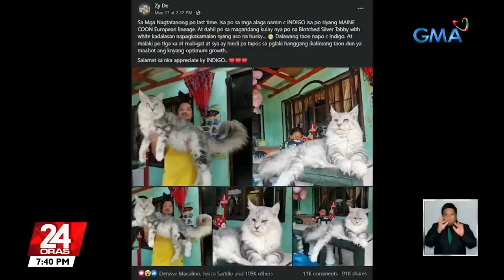Alagang maine coon cat ng isang fur-dad, good vibes ang hatid | 24 Oras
Maraming cat-tanungan ang mga netizen nang makita ang isang dambuhalang pusa sa Bacolod na ifi-nflex ng kanyang proud paw-rent! Ba’t daw naging ganito kalaki si muning?

24 Oras is GMA Network’s flagship newscast, anchored by Mike Enriquez, Mel Tiangco and Vicky Morales. It airs on GMA-7 Mondays to Fridays at 6:30 PM (PHL Time) and on weekends at 6:00 PM.